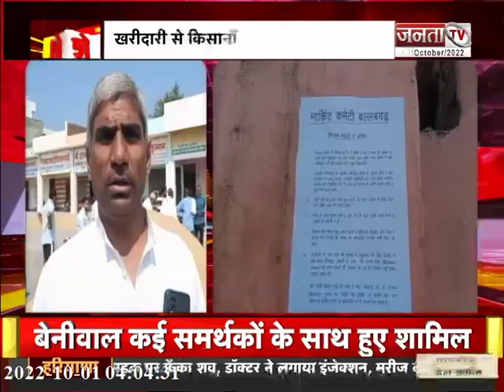Haryana की मण्डियों में फसल की रौनक